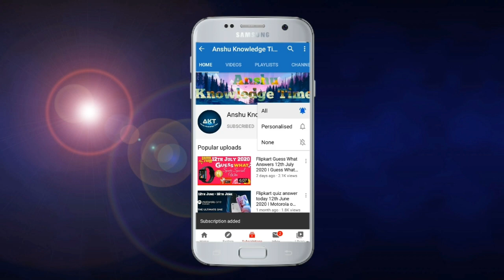Flipkart FYI Quiz Answers Today 28th February 2021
Cover Topic:-

1. EP-44 fyi quiz answers today